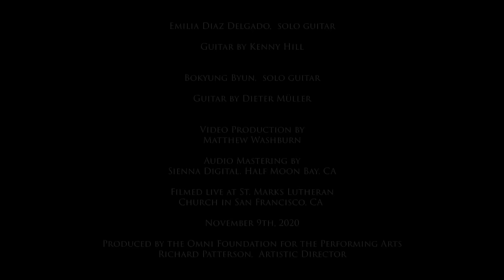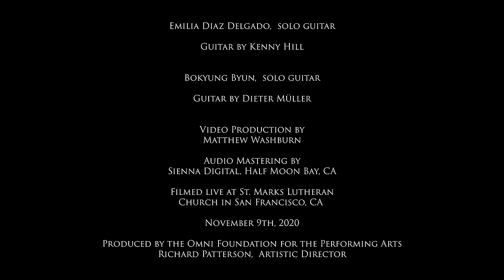Bokyung Byun - FULL CONCERT - CLASSICAL GUITAR - with Emilia Diaz Delgado opening - OMNI FOUNDATION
Emilia Diaz Delgado,  solo guitar
Guitar by Kenny Hill

Bokyung Byun,  solo guitar
Guitar by Dieter Müller

PROGRAM:

Emilia Diaz Delgado
-Usher Waltz (Nikita Koshkin) - 1:43

Bokyung Byun
-Fantasia (Roberto Gerhard) - 8:33

-Tre preludi mediterranei (Mario Castelnuvoo-Tedesco)
  Serenatella - 14:50
  Nenia - 18:14
  Danza - 22:50

-La Gran Sarabanda (Leo Brouwer) - 28:18

-Thème varié et finale (Manuel Ponce) - 39:00

Filmed live at St. Marks Lutheran
 Church in San Francisco, CA

Augustine Foundation, D'Addario, Hill Guitar Company, Guitar Salon International, Guitar Solo